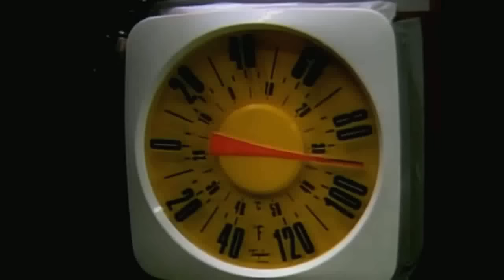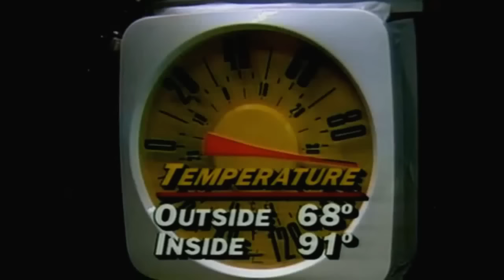1984 NBA Finals - Los Angeles vs Boston - Game 7 Best Plays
Got a request?
The best highlights from game 7 of the 1984 NBA Finals.